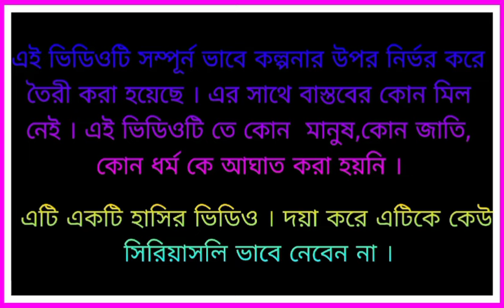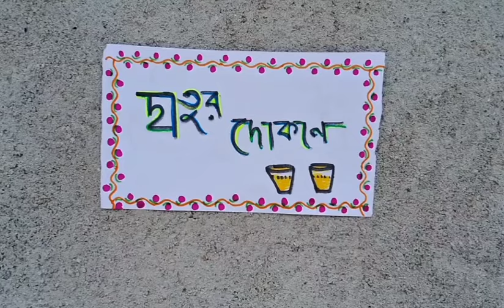Durga Elo Goriber Ghore | Mahalaya 2024 |Bengoli Natok New|Bengoli Comedy Storie|Bangla Funny Video.